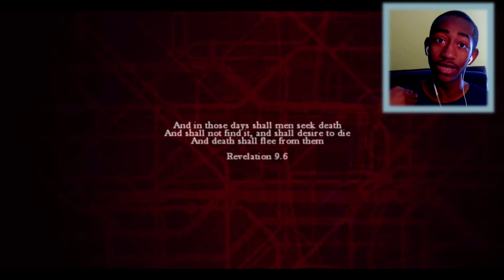THIS IDIOT | Zombi - Campaign Survival | Episode 1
► This game is probably going to be the hardest zombi game i play all year! Can't wait to try hard mode in this bad boy! (I'm gonna die)